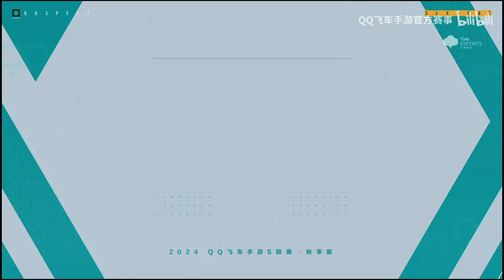【2024秋季賽】風仔狀態拉滿！寧清時代已經過去? 聯賽頂尖對決！ │W5D3 RSGvs 狼隊(2v2)競速│S聯賽│QQ飛車│Garena極速領域│【村村】